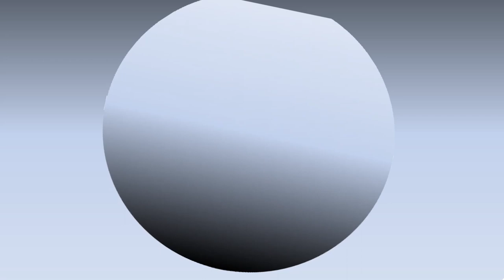Roadtrip #05: Sunny Day am Lago di Garda, Sirmione, Garda - Grillen im November (Teil 1/2)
Endlich bekommen wir das auf was wir so gewartet haben, einen superschönen warmen Novembertag am Gardasee.
Wir gehen in Sirmione spazieren und merken, dass im November eigentlich fast keine Campingplätze mehr offen sind.